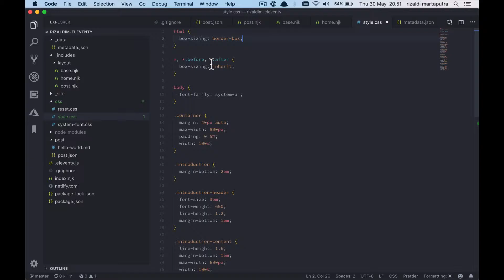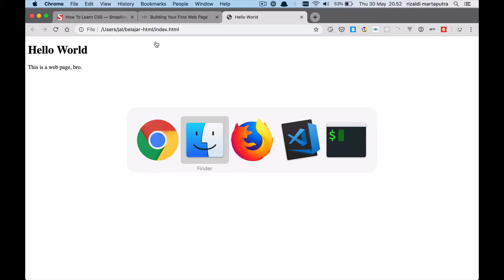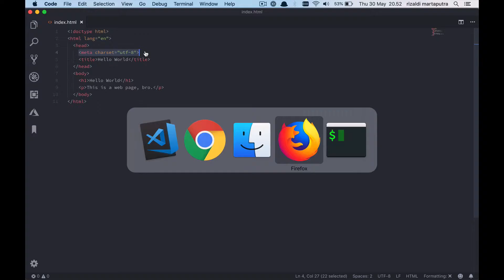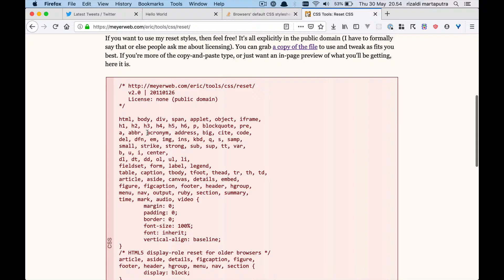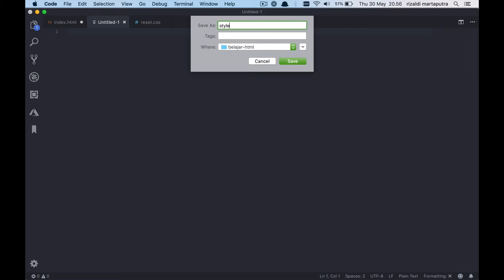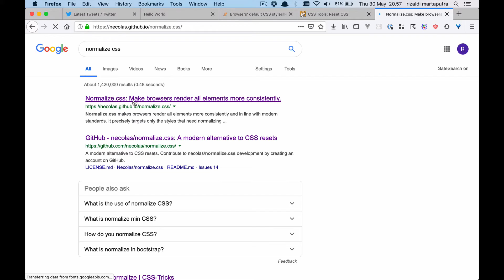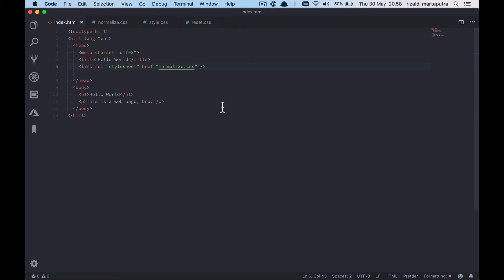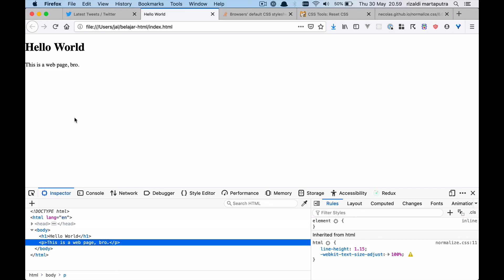Sesi 03 - Browser's Default CSS